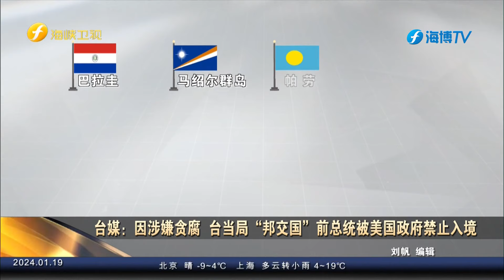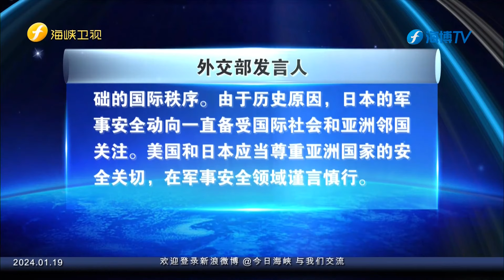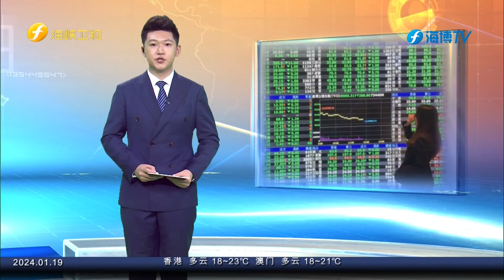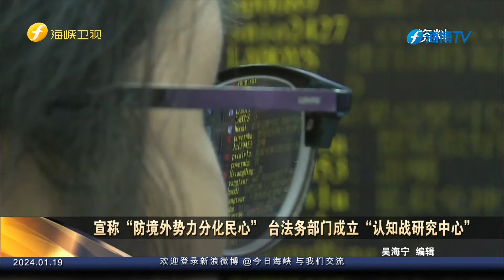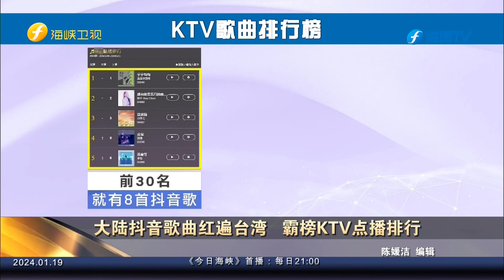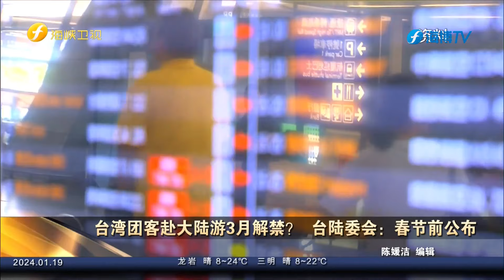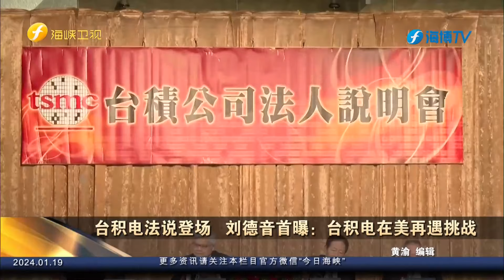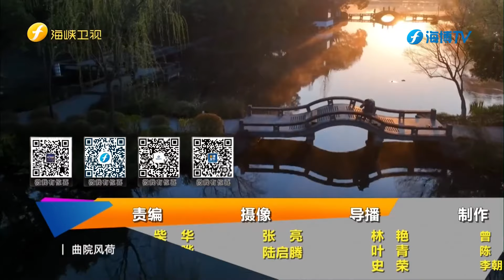《今日海峡》20240119